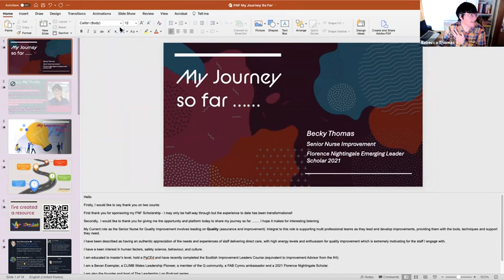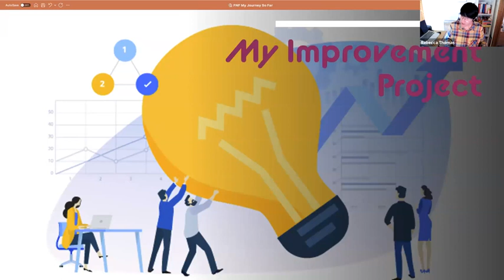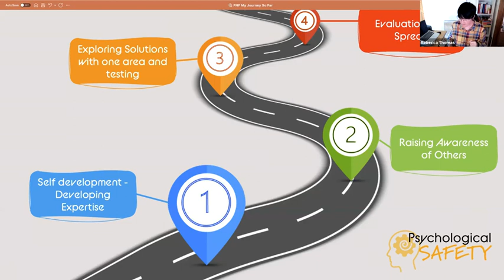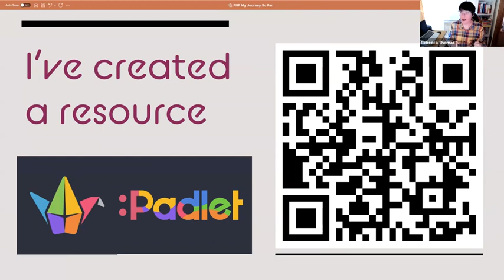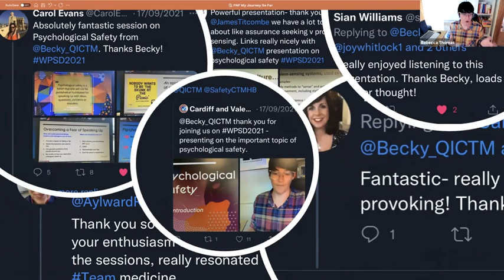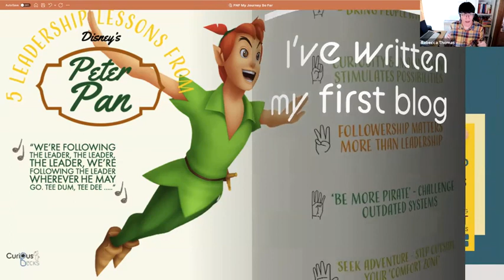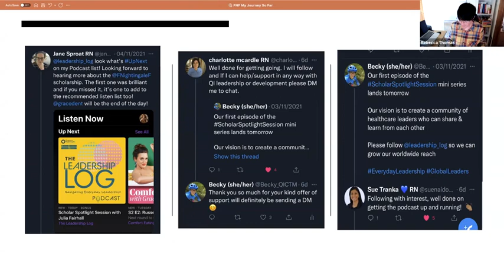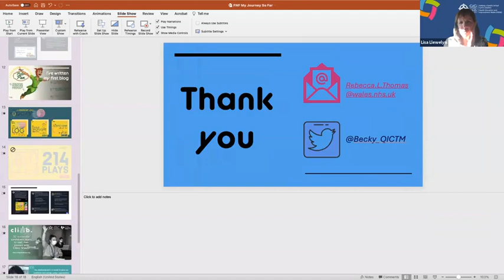Cyfarfod cyhoeddus Bwrdd AaGIC Tachwedd 2021 / HEIW public Board meeting November 2021